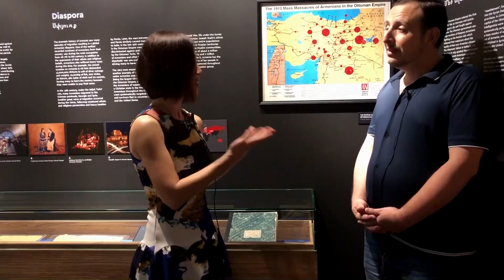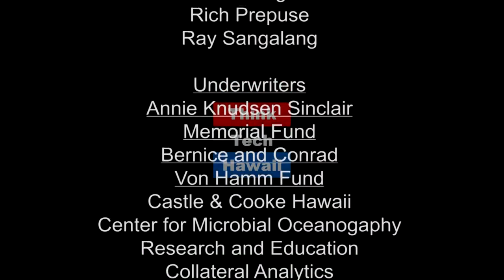The Armenian Revolution of Peace (The Global Report)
Seeking Betterment for Their Country.

In a world where revolutions are often mired in violence and bloodshed, how did the absence of foreign intervention and a collective desire to seek betterment for their country help the Armenians achieve a peaceful revolution? Despite being the minority in their diaspora communities, what were some of the Armenian achievements that herald them in global prominence?  The host for this episode is Lily Ong.  The guest for this episode is Pavel Karapetyan.